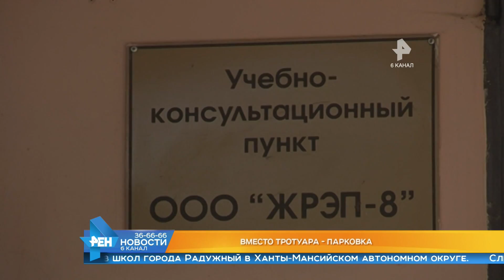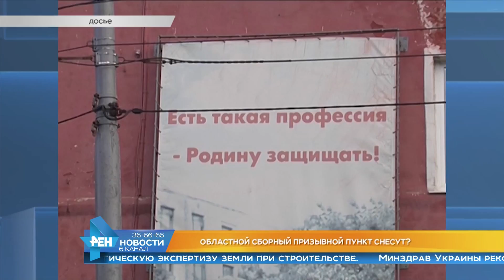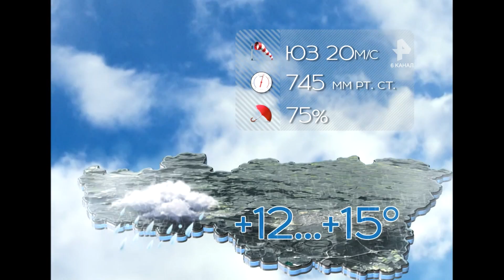Выпуск новостей. Эфир 10 апреля 2018 года